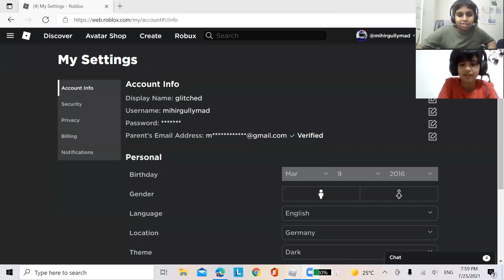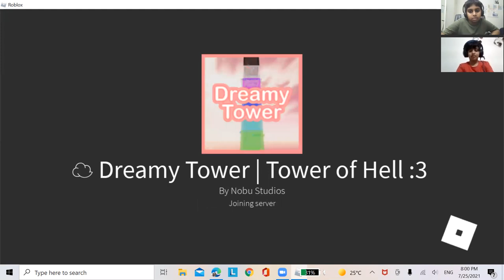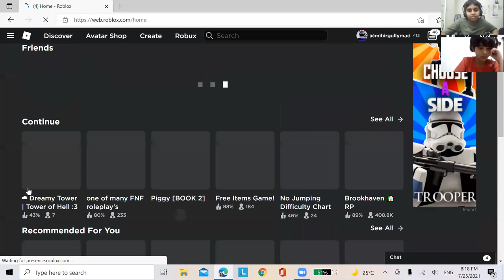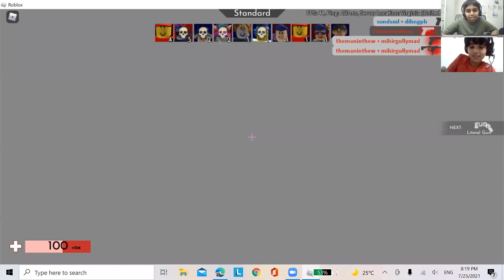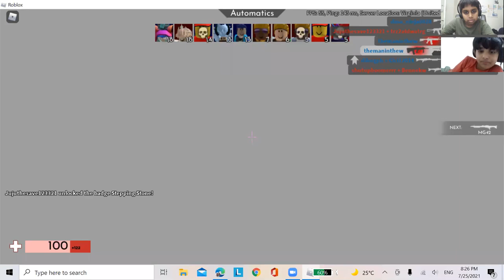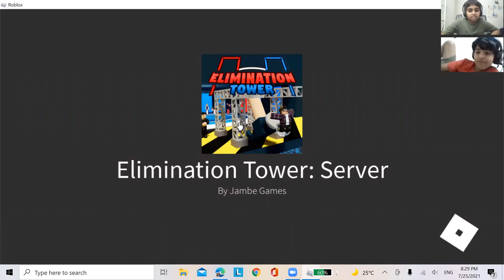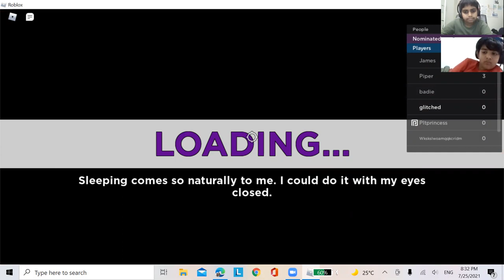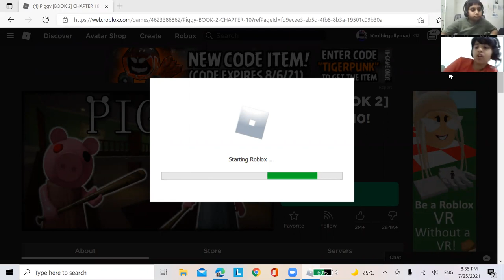Playing Obby and Arsenal with ANSH!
Support Us PLZ!